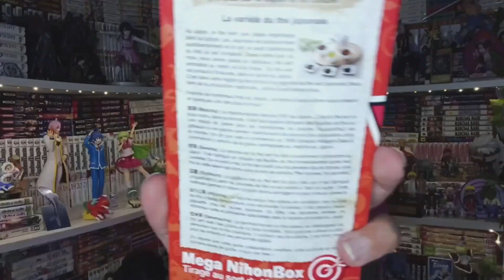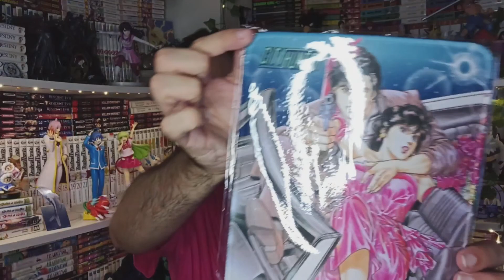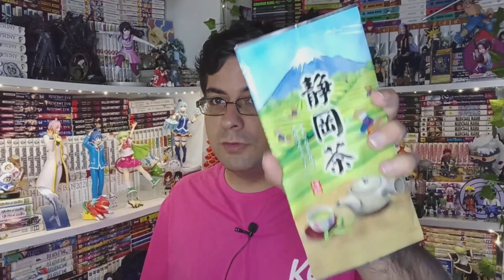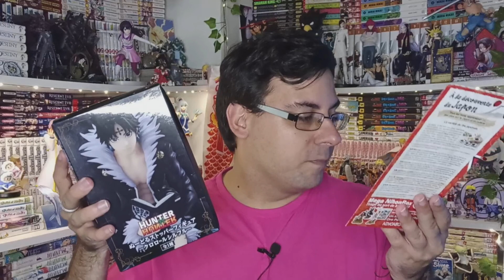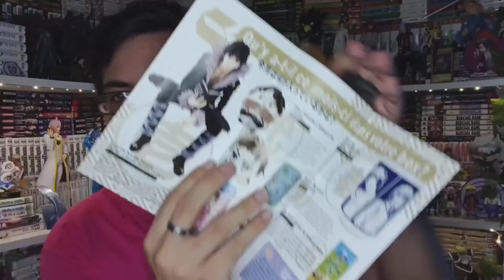Nihonbox Mai 2023 : Tant d'attente pour une déception...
Graou les gens ! ^w^ Aujourd'hui présentation de la Nihonbox de Mai 2023 ! (Enfin !)

Comme d'habitude likez, commentez, partagez !

Musiques :
Intro : New Waves - Soundroll
Fond sonore : Vacation Collective - FE77A